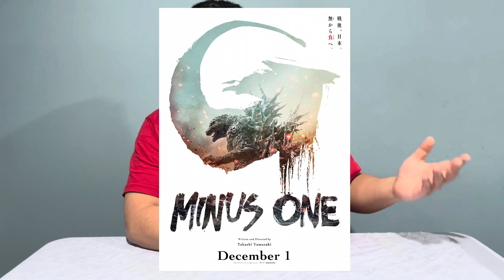Godzilla X Kong: The New Empire Trailer Breakdown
Hello Everybody! Today I’m back with some Godzilla news! We finally got the new trailer for the upcoming monsterverse film Godzilla x Kong: The New Empire.

So much good stuff in this trailer! More Kongs! Godzilla has a new form!! Even a baby Kong?!
Looking forward to what direction they take the monsterverse.

Interested to see what other new Kaiju get introduced. Our main villain, Scar King looks awesome. Will we see more Toho monsters? Only time will tell.

What did you think of the new trailer? Be sure to let me know down in the comments below.

Godzilla is registered trademark of Toho Co., Ltd.